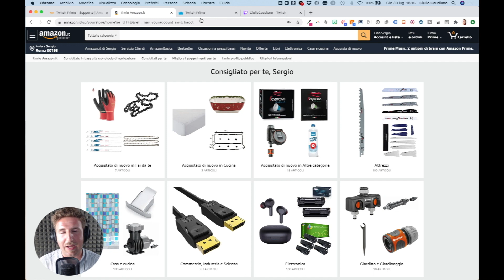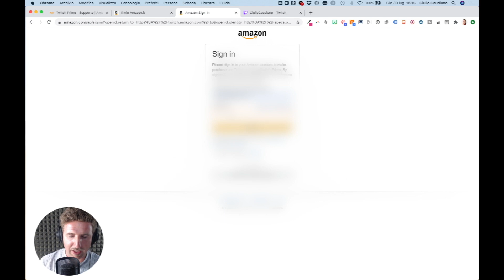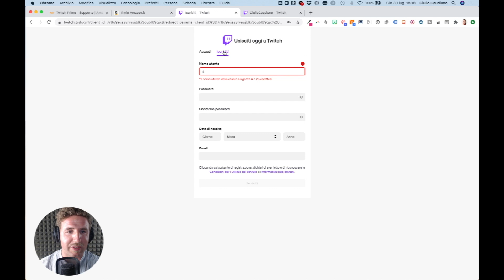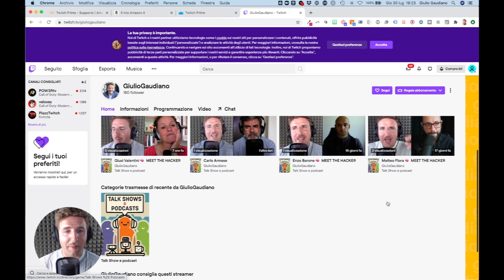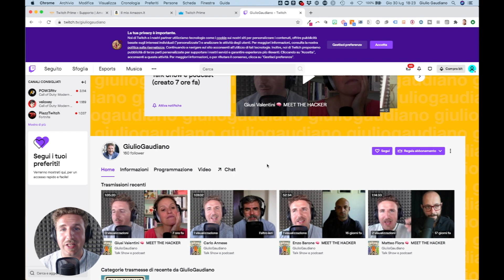Come Abbonarti GRATIS al mio canale TWITCH con Amazon Prime!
Ecco il procedimento (che viene spiegato anche all'interno di questa guida

1️⃣  Fai login sull'account Amazon sul quale hai Amazon Prime
2️⃣ Vai sulla pagina di Twitch Prime ) e collega i 2 account
3️⃣  Crea un account Twitch (o fai login se ce l'hai già)
4️⃣ Vai sul mio canale ) e clicca su ABBONATI 👍